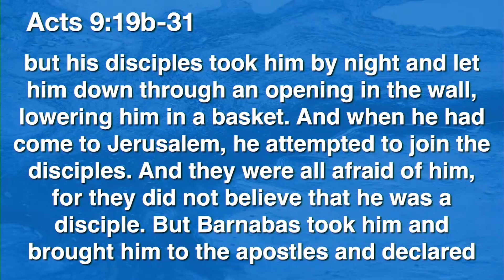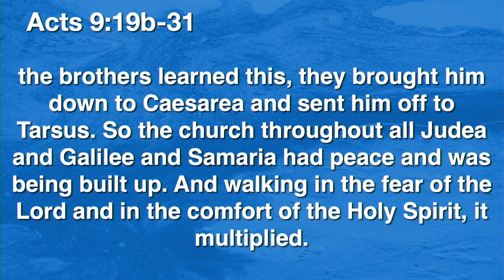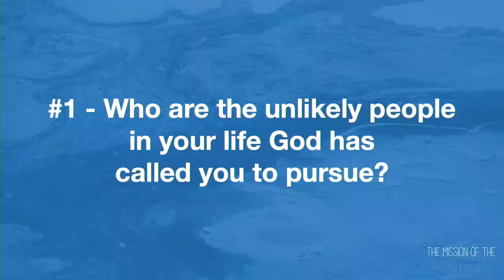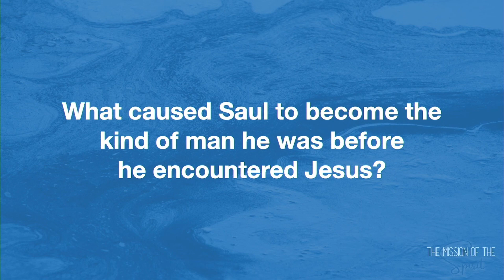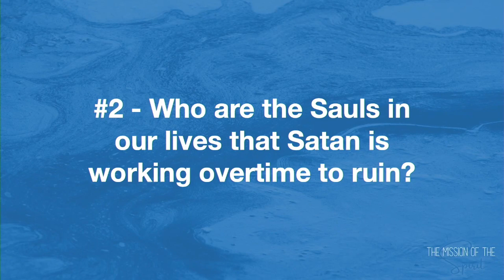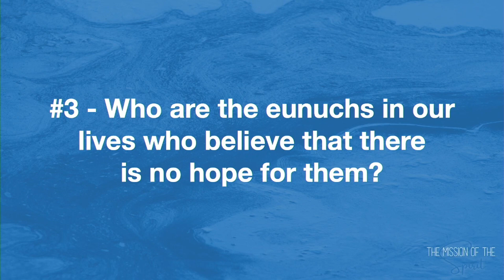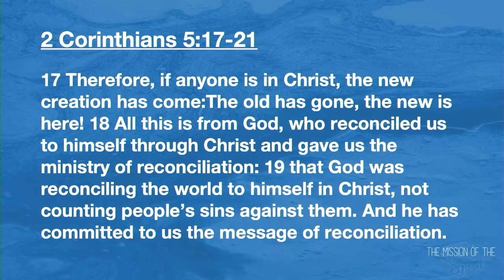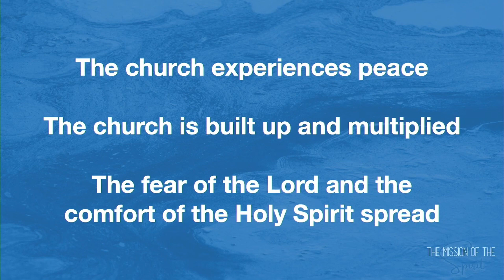All Souls Community Church | Sermon | Acts 9:19b-31 | A Peculiar Peace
Tommy Belo, Pastor of Youth & Young Adult Ministries
Acts 9:19b-31
“A Peculiar Peace”